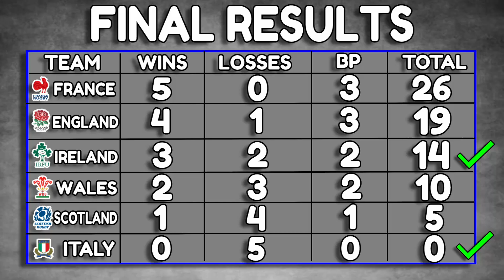Prediction vs Reality - 6 Nations Prediction REACTION - Let's Look Back At My Predictions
Hey guys, the 6 nations is over, so I thought I'd go back to the video that kicked it all off, and take a look at some of the predictions I made before the tournament and see how many I got correct.